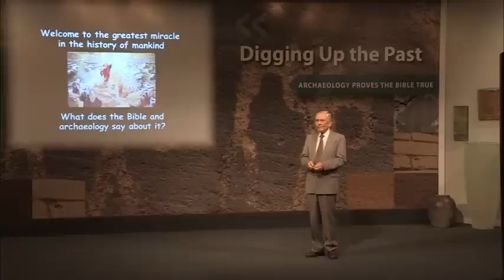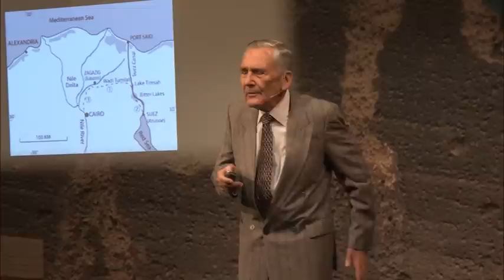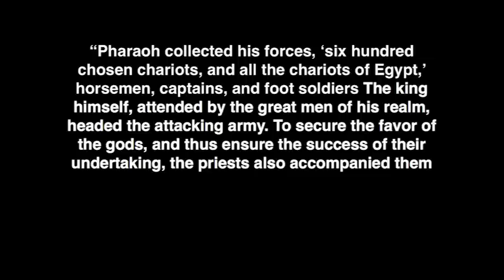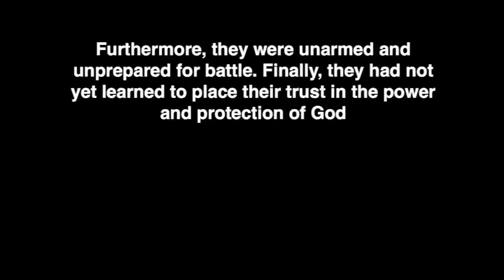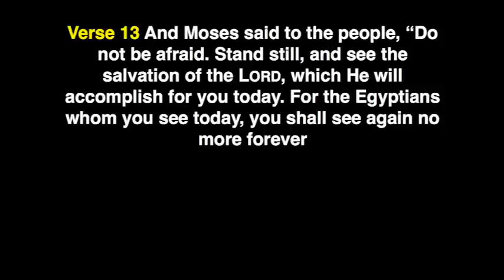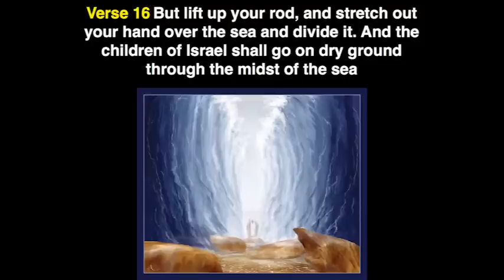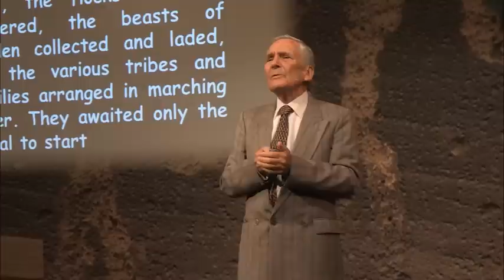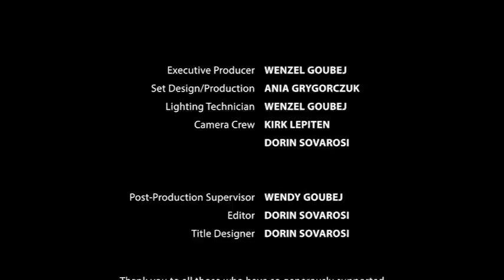8011 - Crossing the Red Sea / The Exodus - Francois DuPlessis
The contest that started between Jehovah and Pharaoh culminated in a seemingly impossible mission for Israel – crossing the Red Sea. Can the place where Israel faced this challenge be identified? In this lecture, Francois du Plessis does some exploring, and with the help of the Bible account, aerial images, and Josephus, he identifies Pi-Hahiroth, the place where Israel came to the Red Sea.

What happened in this place? What lessons does the story of crossing the Red Sea have for God’s people living in the last days? Don’t miss out on this exciting story of God’s power to rescue His people.